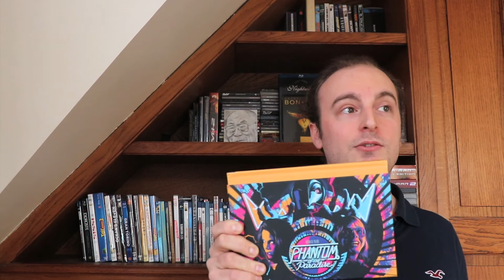DAFT PUNK au cinéma - Electroma, Interstella 5555, Tron...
Suite à la vidéo EPILOGUE des DAFT PUNK annonçant leur séparation, retour sur le palmarès cinématographique du duo électro français !

Avec au casting : Thomas Bangalter et Guy-Manuel de Homem-Christo

Et n'oubliez pas, prenez les films pour ce qu'ils sont !